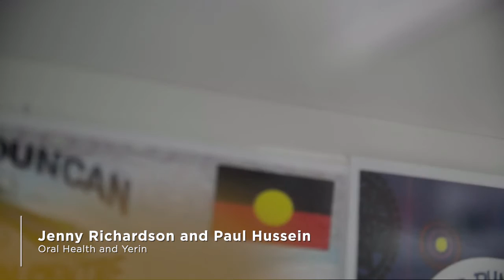Excellence in Inclusion and Diversity Award Winner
The unique partnership between our Oral Health Service and Yerin Aboriginal Health Services has taken out this year’s award!